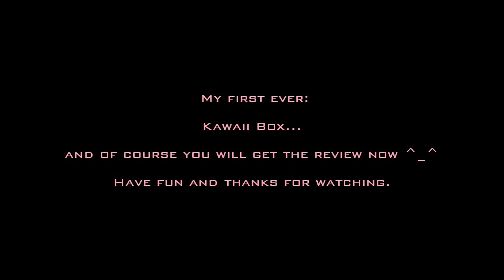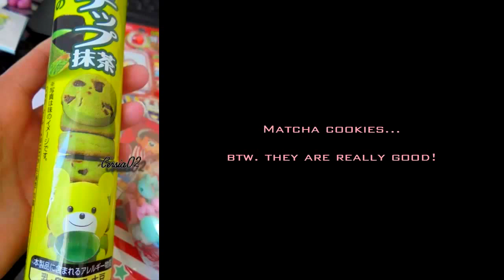Kawaii Box review February (HD) English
I reseaved my first ever Kawaii Box.

what i think? You will see!

What do you guys think? you wanna get it?